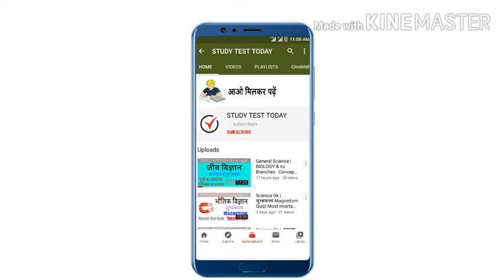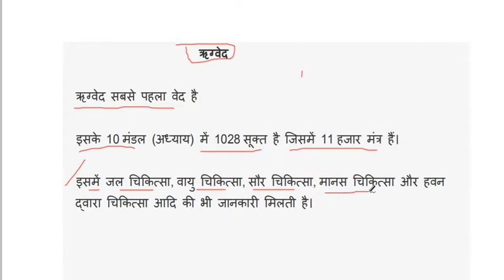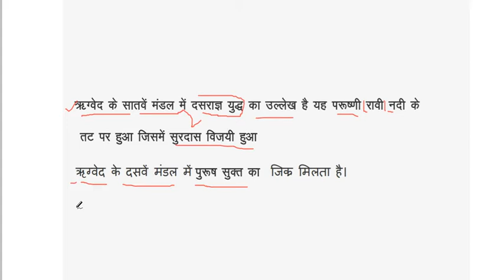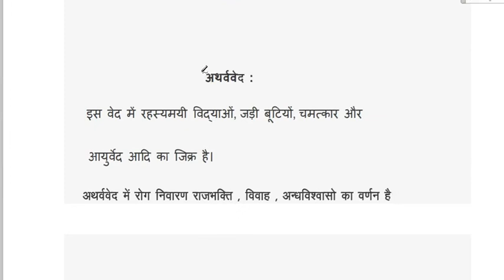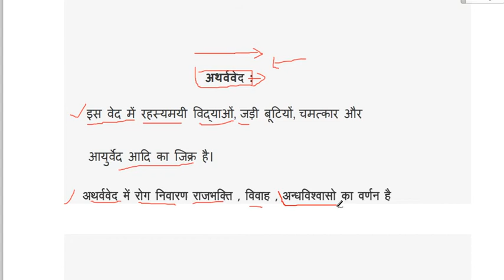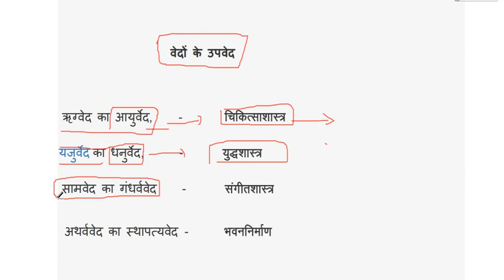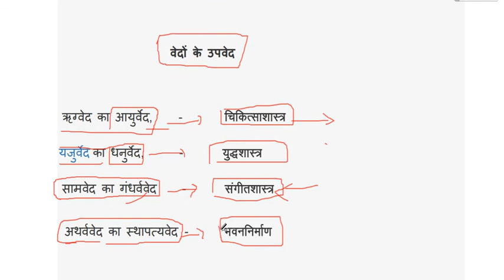HISTORY : वेद और उपवेद VED : Concept SSC RLY NDA CDS & ALL EXAM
HISTORY : VED CONCEPT SSC RLY NDA CDS & ALL EXAM
 Practice Set 1 Previous  Year Paper & All Exam Most Important Question
General Science :

Fertilizers